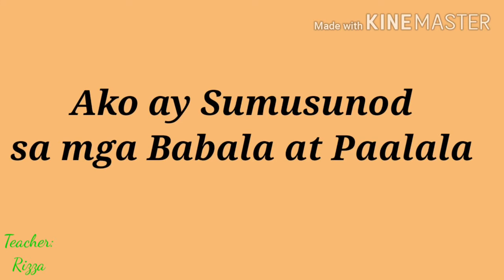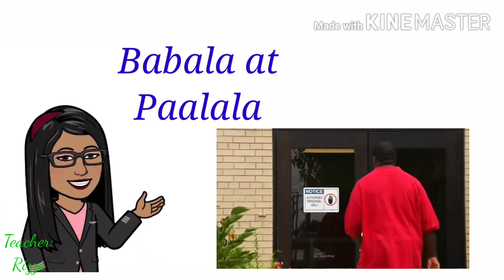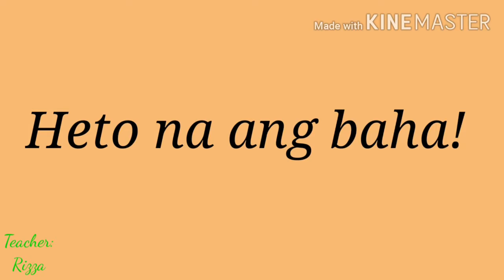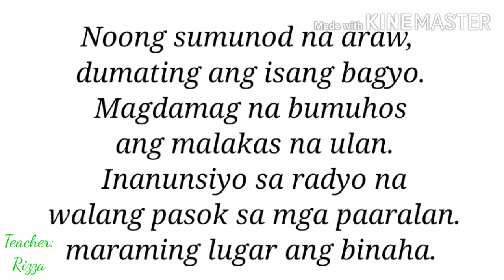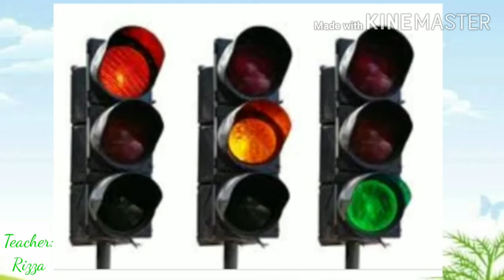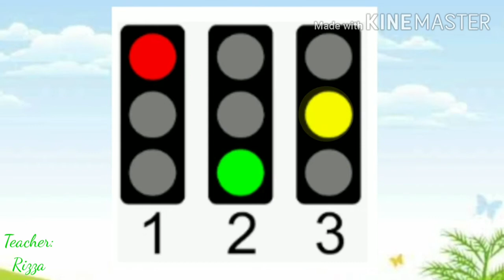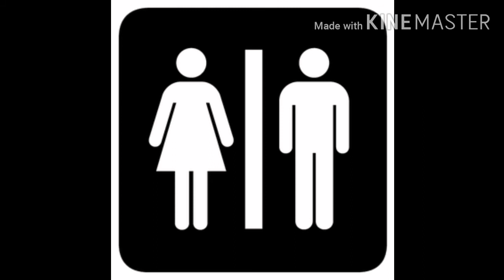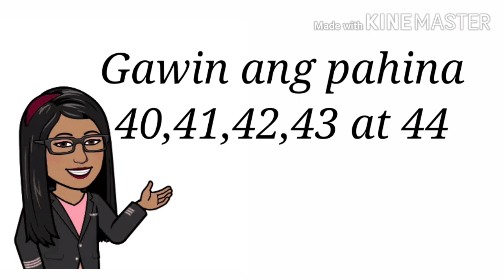week 6 babala 720p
October 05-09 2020 Video Lessons